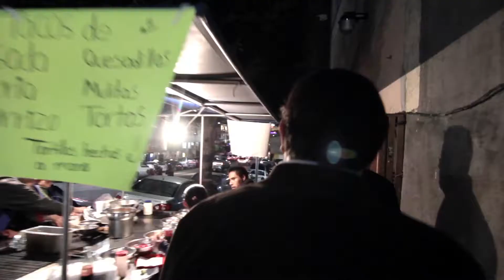Saulo Cisneros, Demo Reel (2017)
Demo Reel from imagery produced from 2013 to 2017.